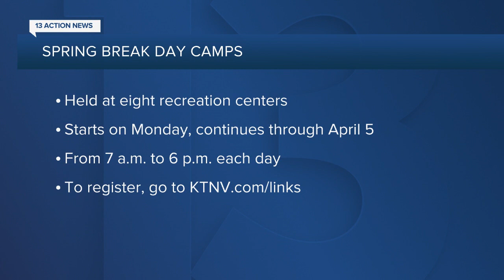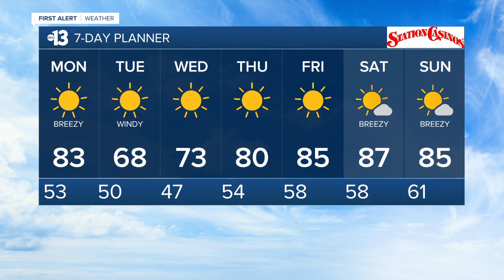13 Action News Latest Headlines | March 28, 7pm